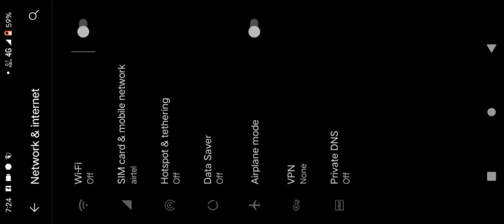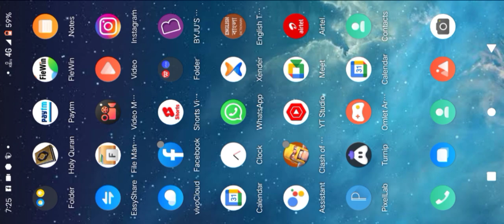coc loading problem fix 100% genuine trick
how to fix coc loading problem 2021,
how to fix coc loading problem 2022,
coc loading stuck,
coc loading stuck problem,
coc loading problem 2022,
coc loading problem 2022 tagalog,
loading problem in coc,
coc loading problem 2021 in hindi,
how to fix clash of clans crashing ios,
coc crashing problem android,
coc crashing problem android vivo,
coc loading problem 2021 in tamil,
coc stuck at loading,
clash of clans loading problem android,
clash of clans crashing android,
clash of clans crashes on loading screen android,
coc loading problem fix 100% 2022 new update l coc black screen problem fix,